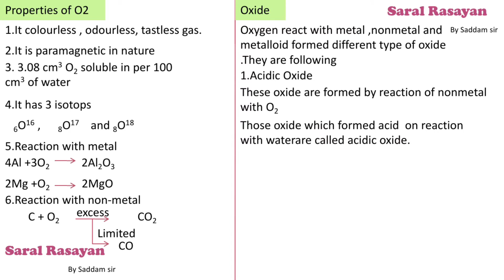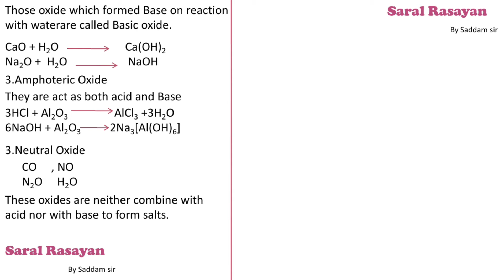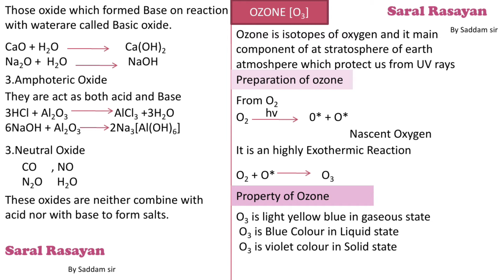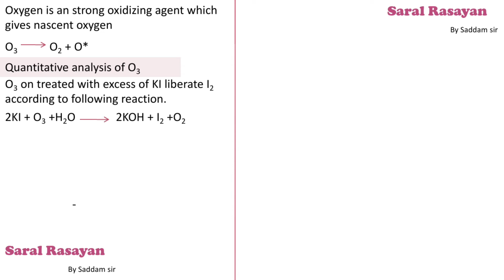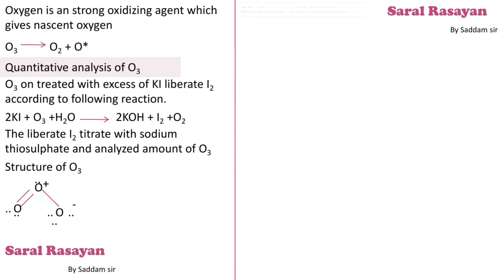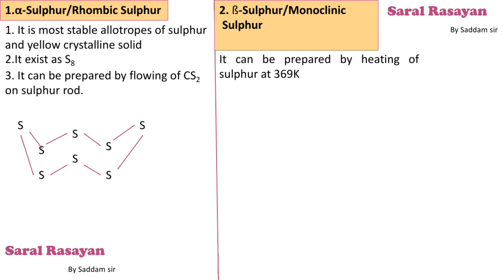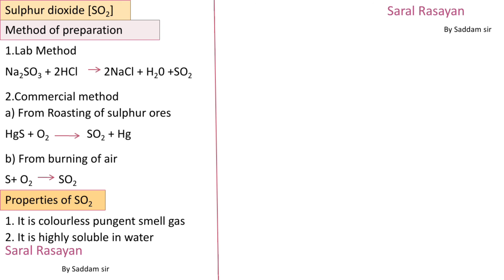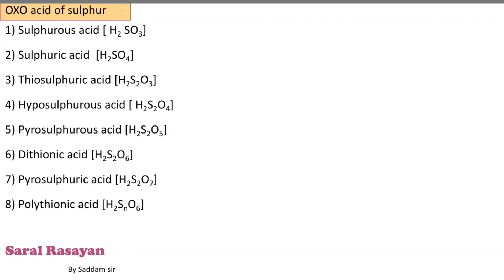p block element [16th group part-3rd(A)]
sulphur and its compounds,oxo acid of sulphur